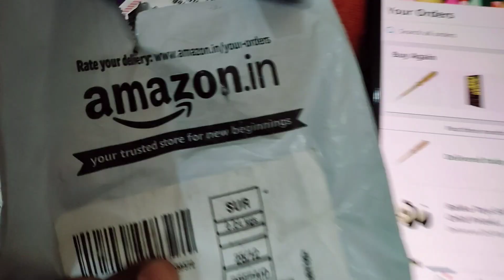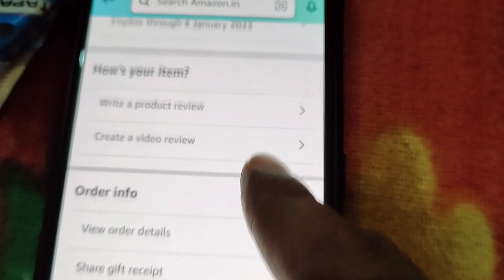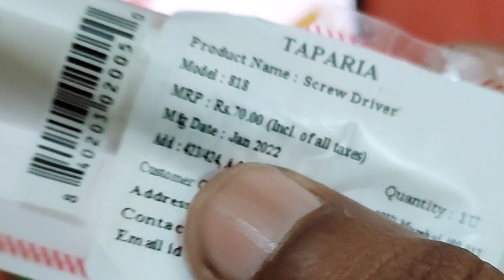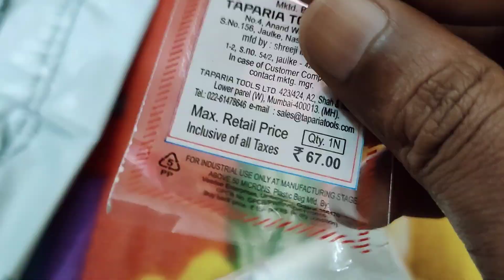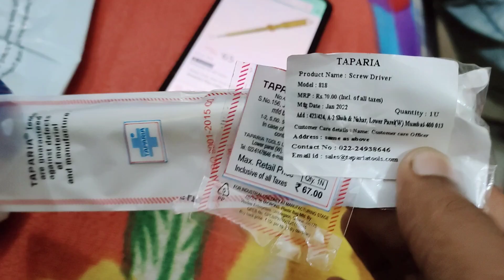आपने देखा Amazon का ये MRP Scam🤔Over Pricing Is Major Problem In Online E-Commerce Platforms🤨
In this video i will share a scam done by amazon and it's most common on e commerce websites like amazon or flipkart or so on and it's called MRP Scam And how it's done i shared with you in this video so watch complete video also don't forget to like share and subscribe to the Channel💙

Amazon mrp scam
Online pricing scam